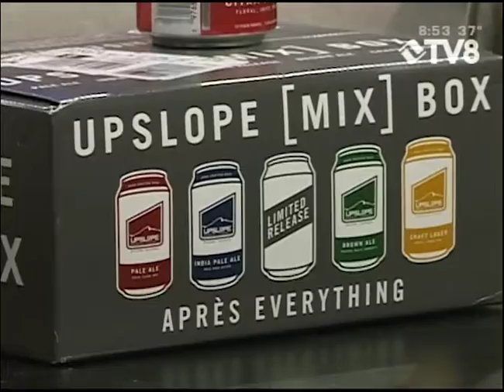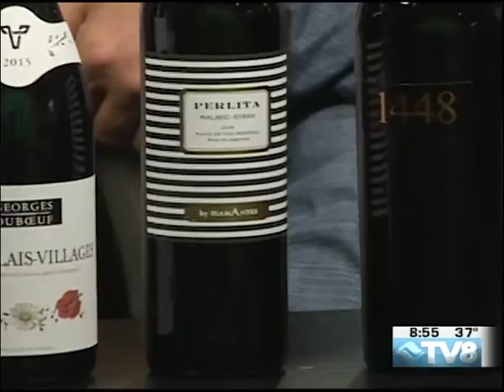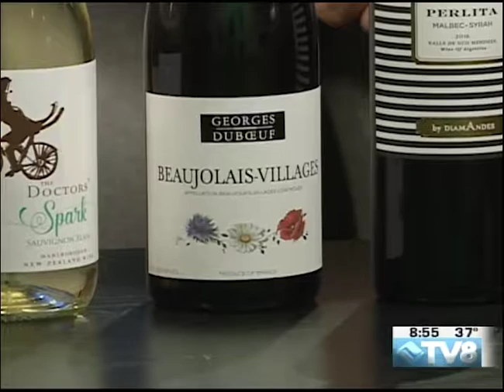Avon Liquor Cary Hogan 02.21.17 Good Morning Vail